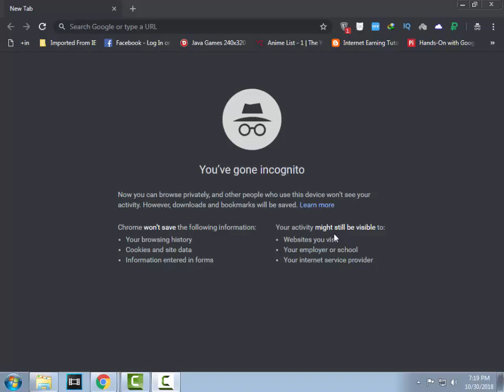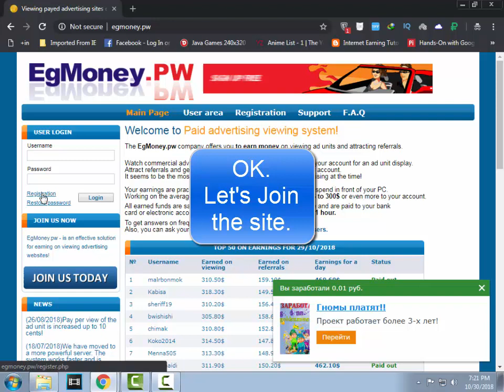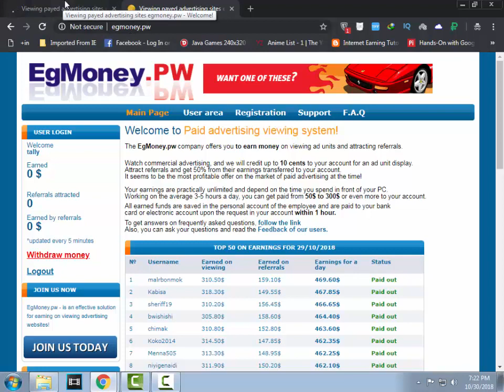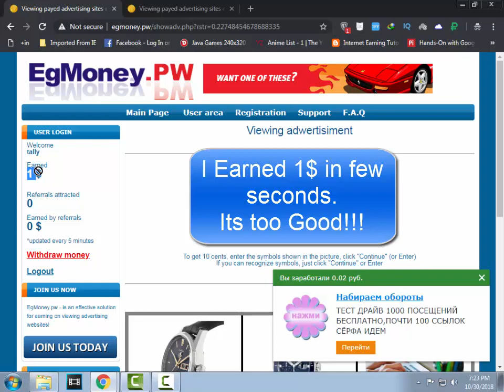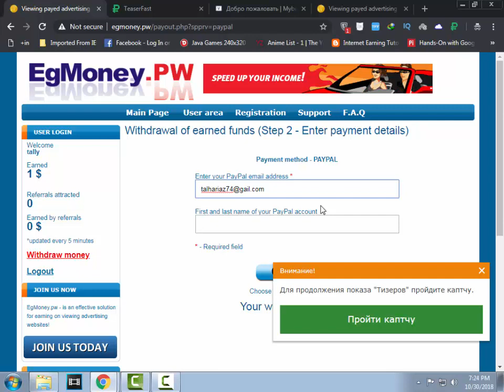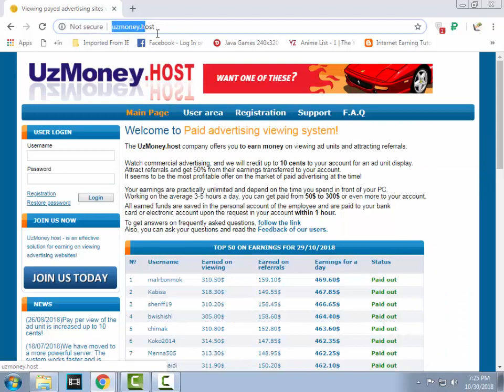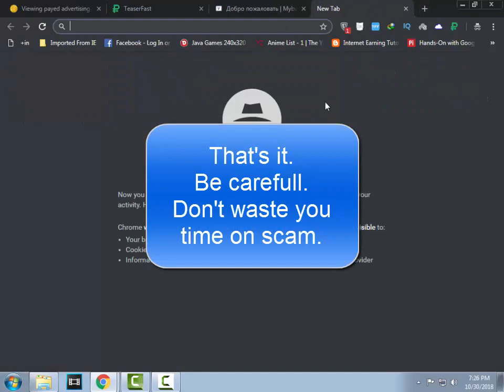Review: Earn 50$ in one hour | Really??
Can you Really Earn 50$ in only a few hours.
See the Video And decide for yourself.

Comment your review and opinions.